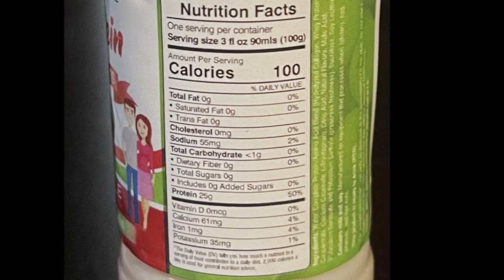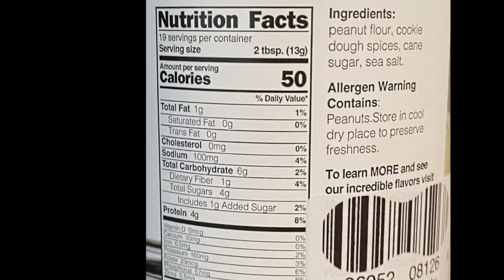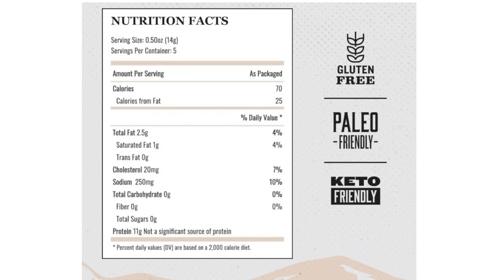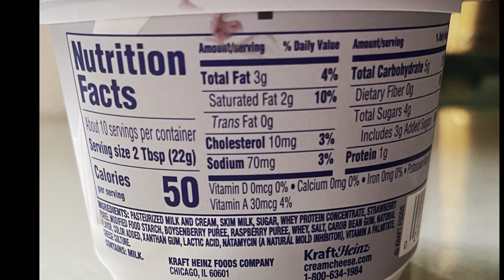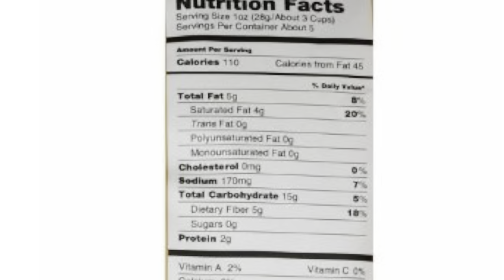Bariatric Friendly Food Recommendations! // Frantube